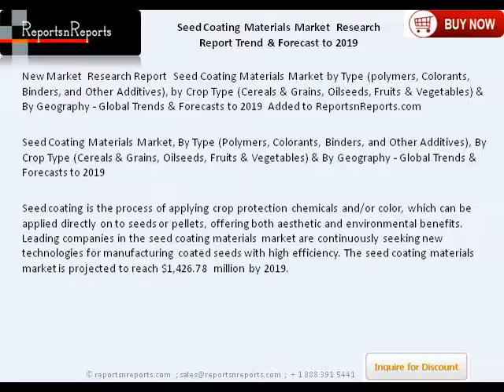Premium Insight of Seed Coating Materials Market Forecast to 2019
Seed coating is the process of applying crop protection chemicals and/or color, which can be applied directly on to seeds or pellets, offering both aesthetic and environmental benefits.